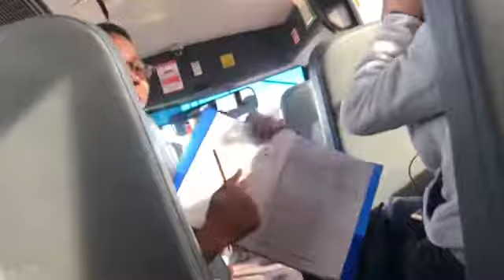Vlogmas : THE MAGIC SCHOOL BUS